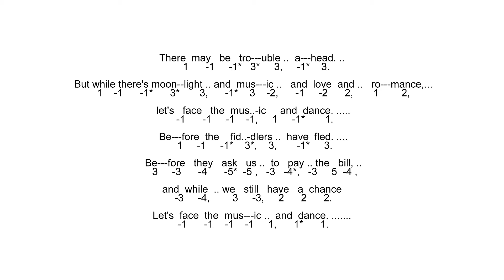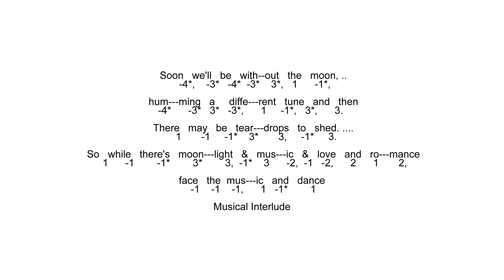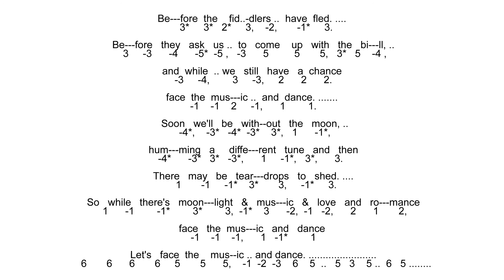Play Along With Lets Face The Music And Dance - Frank Sinatra - Original Tab